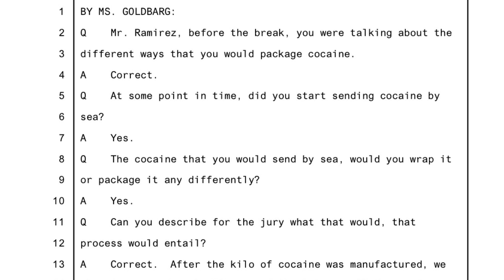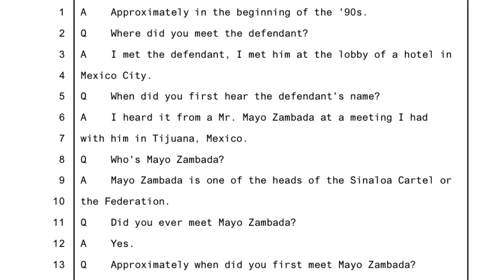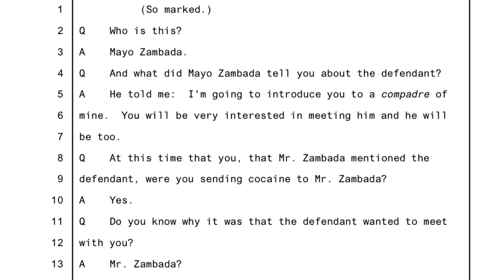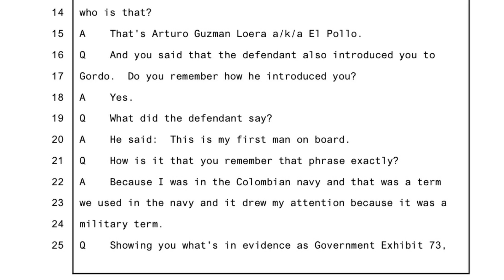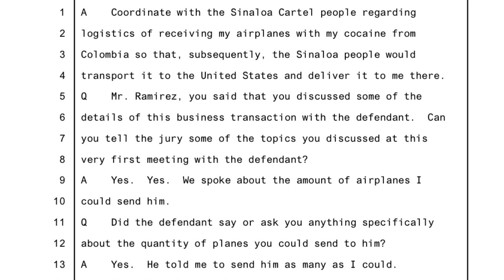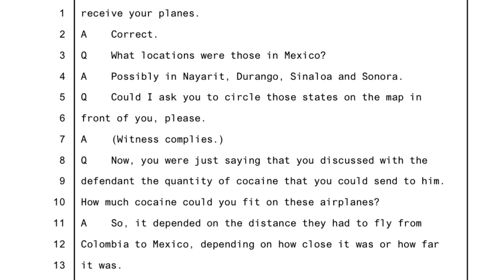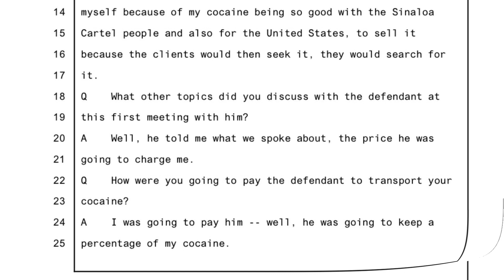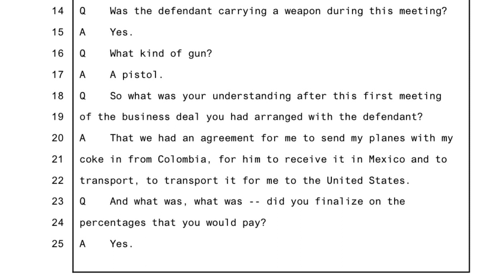Chupeta testifies about legendary first meeting with El Chapo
Chupeta Ramirez testifies at el chapo trial

$CROWNEDTVCOURTS